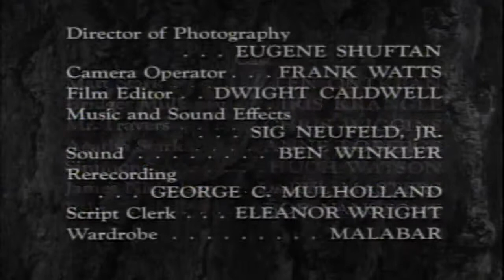Hawkeye and the last of the Mohicans 27 of 38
This video has been restored and compiles under Public Domain and Derivative Works guidelines by Timeless Television. The Last of the Mohicans, later retitled Hawkeye and the Last of the Mohicans is a 1957 historical period drama television series made for syndication by ITC Entertainment and Normandie Productions. It ran for one season of 39 half-hour monochrome episodes.